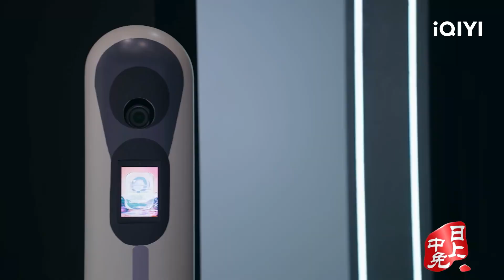萧敬腾挑战经典马戏团 属于自己的都要拿回来！| 元音大冒险 EP8 花絮 Memoon Player | iQIYI综艺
🎁开画吧！古装🎁过年怎么能少了桃桃的福利！🎉
沉迷肖铎美貌无法自拔？陆离今天又虐柳梢了！六少主画像今天会挂哪儿？追剧不过瘾，那就和桃一起开画！即日起，画出你喜爱的桃厂古装角色，就有机会获得神秘大礼嗷~😍
活动时间：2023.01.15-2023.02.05；参与方式：点击评论区的置顶链接🎥选择你喜爱的古装角色创作手绘作品🎥并在活动期内投稿至邮箱： ✏️桃桃会在活动结束后公布“最佳手绘”中奖名单~每一位入选的小伙伴都有机会上榜桃厂古装画展哦！🎁🎁🎁赶快行动，下一个桃厂画师就是你！现在起加入$9.99会员，享受全新升级会员权益！

- 《元音大冒险》全集iQIYI综艺即将上线！登录iQIYI国际版或下载iQIYI国际版APP，还有更多独家资源等着你：

《元音大冒险》是虚拟现实游戏闯关真人秀。艺人们被邀请登陆元音大陆MEMOON，在月球上开启一场为期七天的游戏闯关冒险。每一天，他们都会在不同的剧情主题下，链接虚拟形象，挑战任务关卡，拯救元音大陆，同时也为观众们赢取福利。用10集节目的七大主线剧情，展现“爱与坚持”的精神内核。